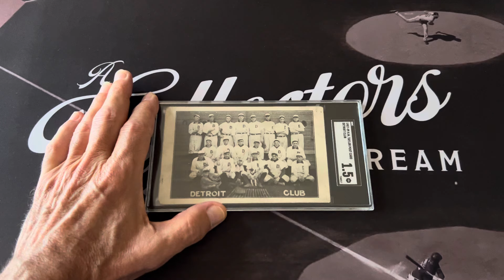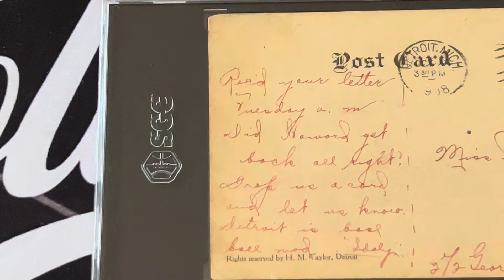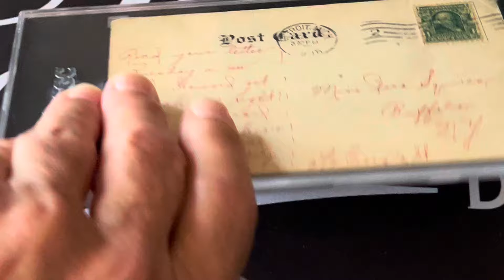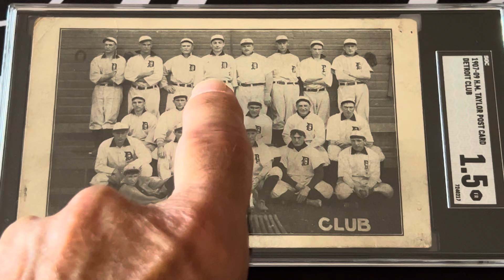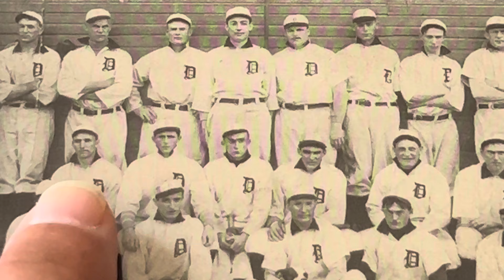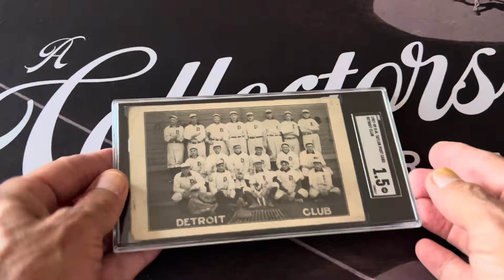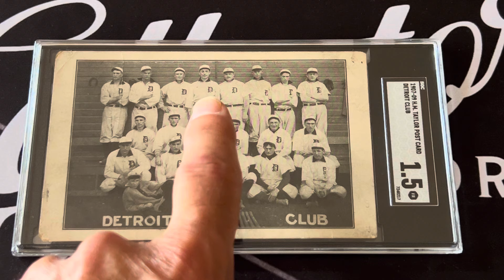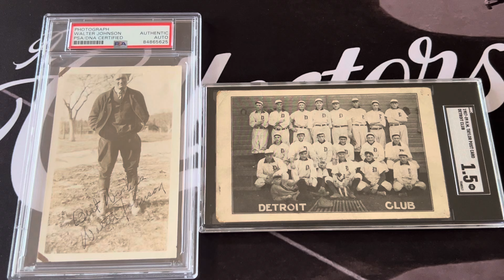Every card has a story. 1907 Detroit Tigers Ty Cobb Rookie Postcard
Story about the 1907 Detroit Tigers championship team.